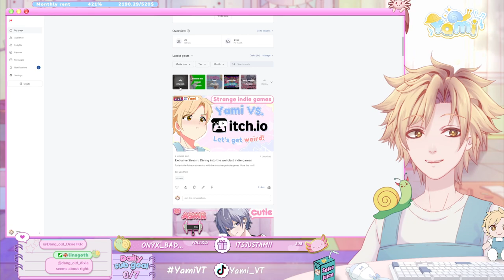Very silly, comfy boxcar racing 😋✨- Zeepkist [CC/EN] !Hellofresh🌟